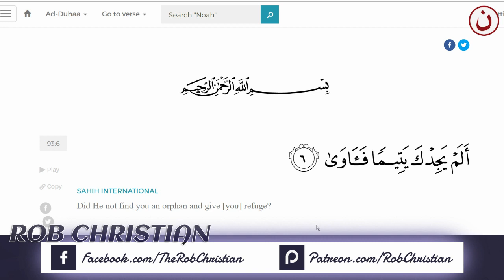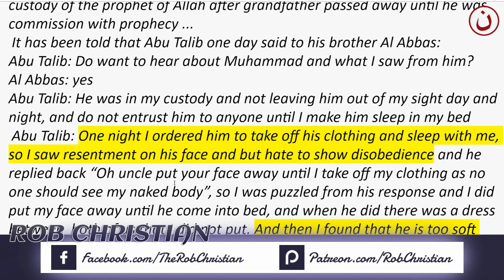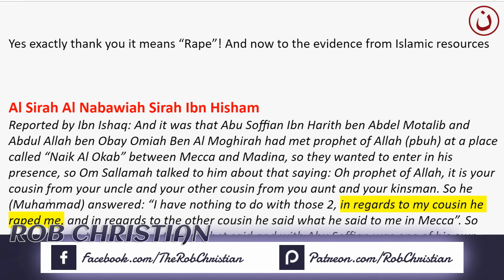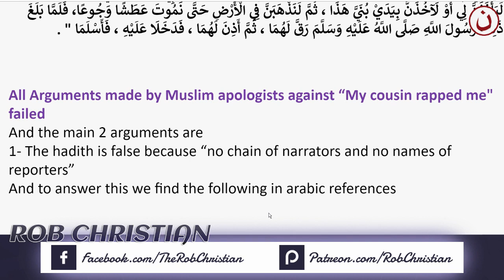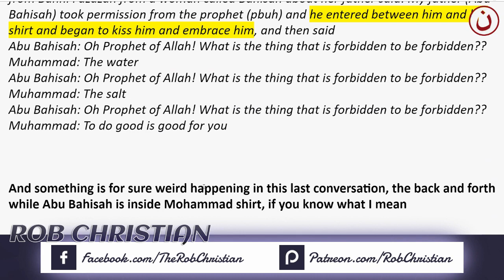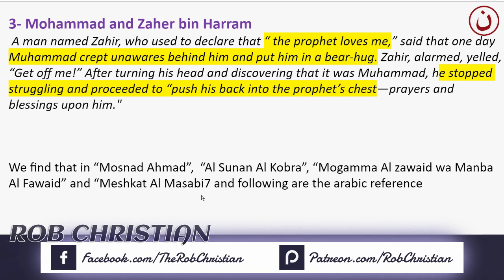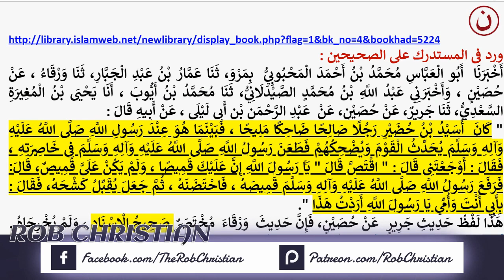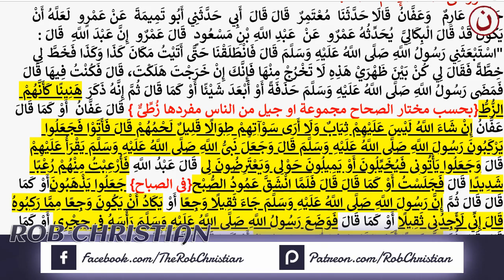The Bi-Sexual Lifestyle of the Prophet of Islam !!